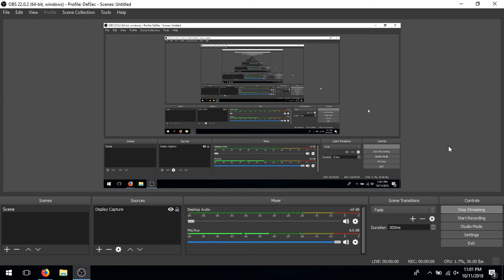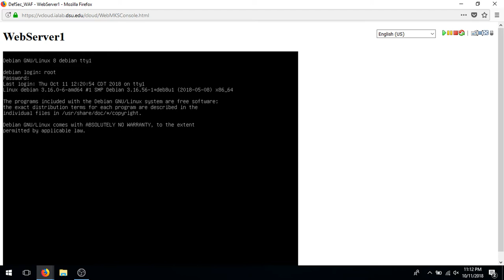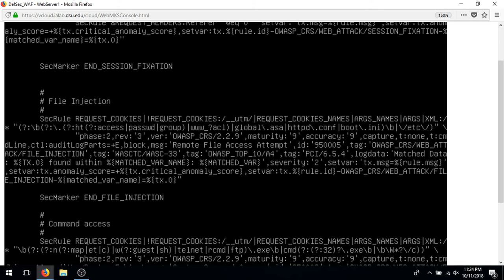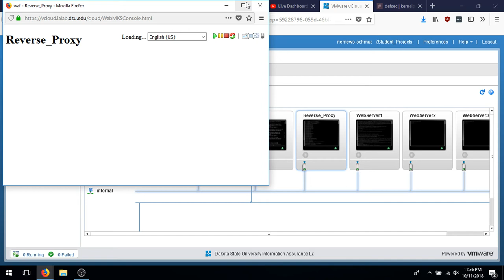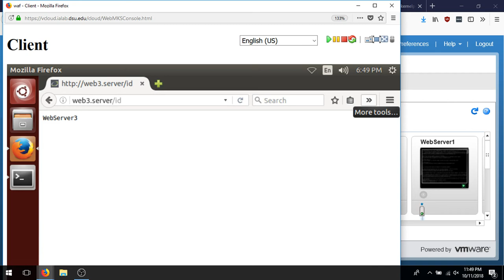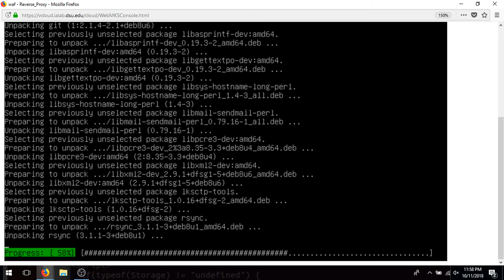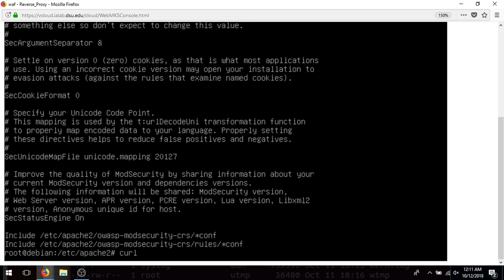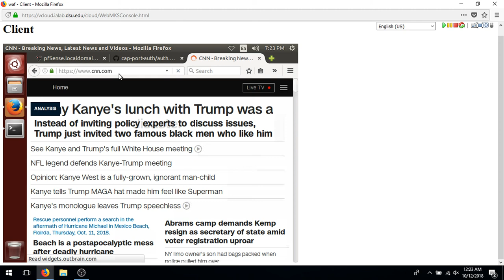10/11/18 - Web Application Firewalls